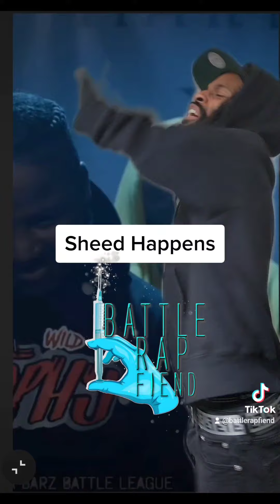Sheed Happens vs Lu Castro